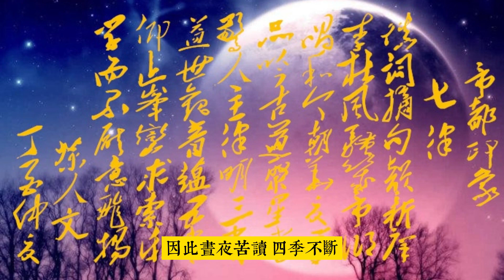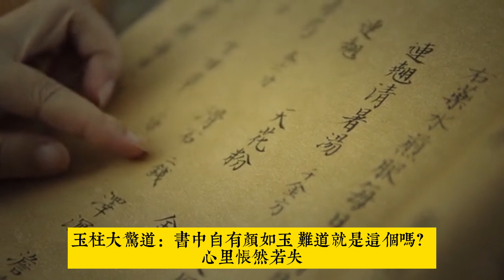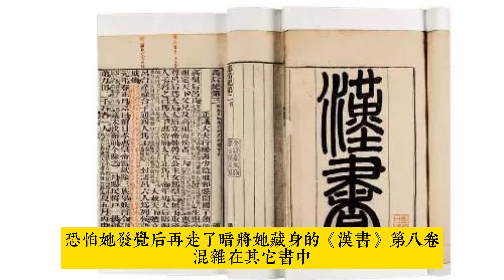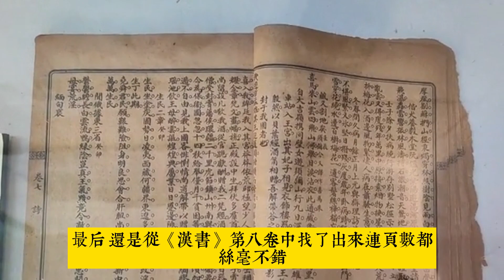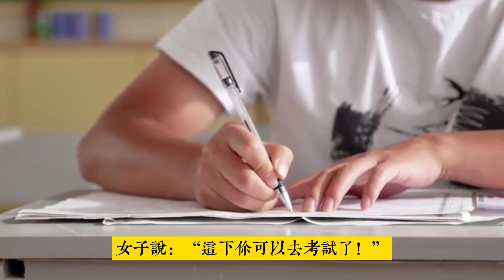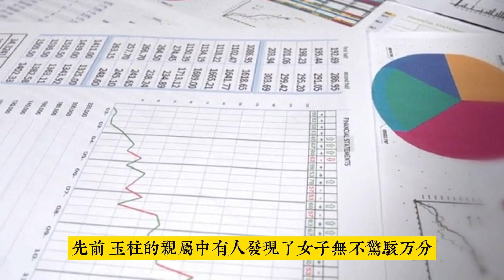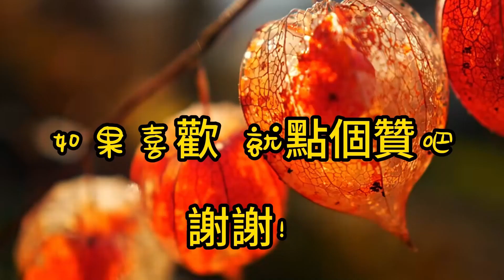書癡【蒲松齡】白話聊齋故事#刀郎《山歌寥哉》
輕鬆聽故事，從容走出情感困惑。書呆子新婚之夜不睡覺只顧讀書，氣哭漂亮媳婦兒.